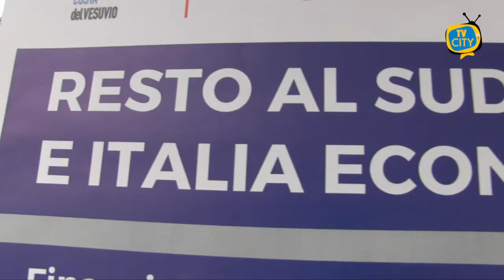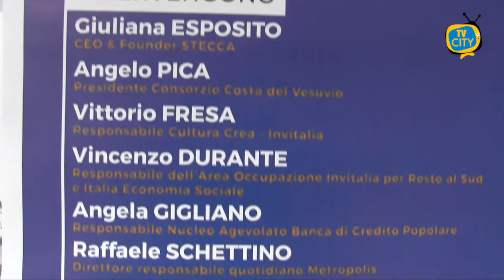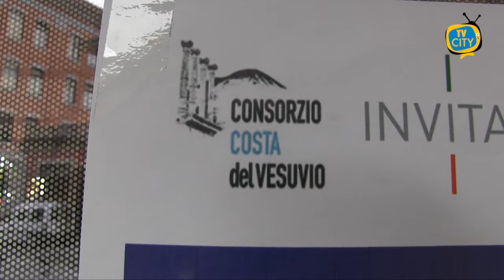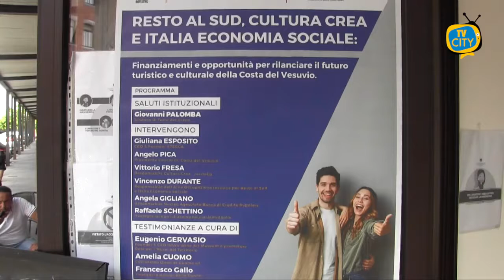Domani alla Stecca si parla di finanziamenti e opportunità per rilanciare il futuro turistico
Finanziamenti e opportunità per rilanciare il futuro turistico e culturale della Costa del Vesuvio al centro del nuovo evento organizzato da Stecca, assieme ad esperti di Invitalia.

Appuntamento domani giovedì 16 luglio nell'area degli Ex Molini Marzoli a Torre del Greco alle 18.30. Nel video l'intervista agli organizzatori.

- Programma evento:

Saluti istituzionali con la presenza del sindaco della città di Torre del Greco, Giovanni Palomba.

-Interverranno:
Giuliana Esposito
CEO e Founder Stecca

Angelo Pica
Presidente Consorzio Costa del Vesuvio

Vittorio Fresa
Responsabile CulturaCrea - Invitalia

Vincenzo Durante
Responsabile dell'Area Occupazione Invitalia per Resto al Sud e Italia Economia Sociale

Angela Gigliano
Responsabile nucleo agevolato Banca Di Credito Popolare

Raffaele Schettino
Direttore Metropolis Quotidiano

- Testimonianze a cura di:
Eugenio Gervasio
Founder e CEO MAVV Wine Art Museum e promotore Rete per i musei del territorio

Amelia Cuomo
CEO presso Discover Cuomo s.r.l

Francesco Gallo
Founder "Il Salotto delle Donne"